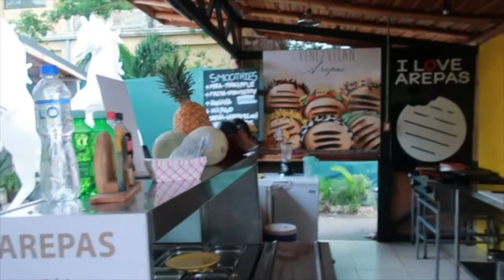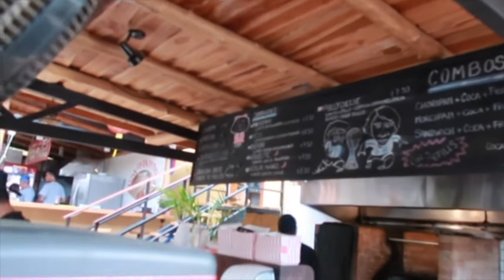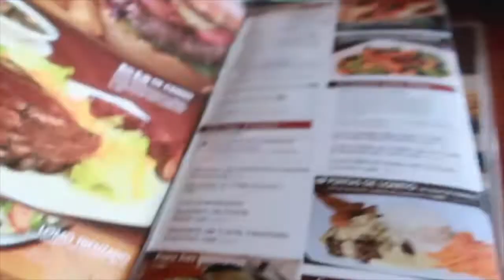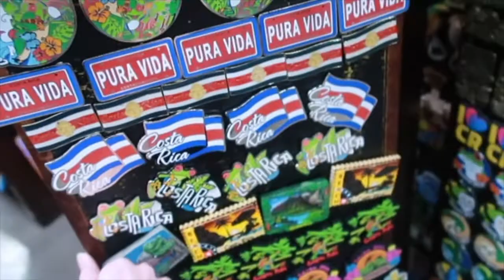Beachy Days in Margaritaville 🏖 Guanacaste & Going Home! ☀️ COSTA RICA - MAY 2019 🇨🇷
Welcome to the finale of our Costa Rica trip! For the last few days we were headed to the beach and checking into Margaritaville at Playa Flamingo! We also checked out a few other things in the area and even went to the spa for Ana's birthday. After a few relaxing days in the resort we headed back to San Jose to go home after our amazing trip!! We had such a fabulous time and absolutely LOVED Costa Rica and cannot wait to go back ☀️ I hope you enjoyed this trip and stay tuned to see where we go next! 🌸